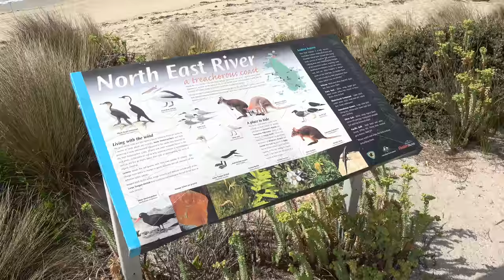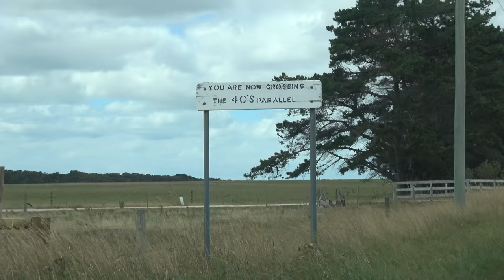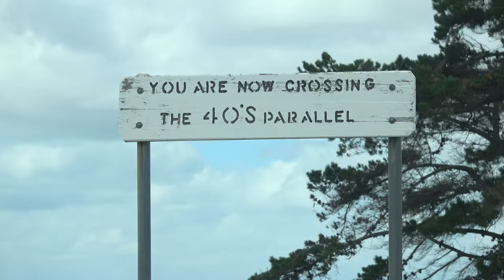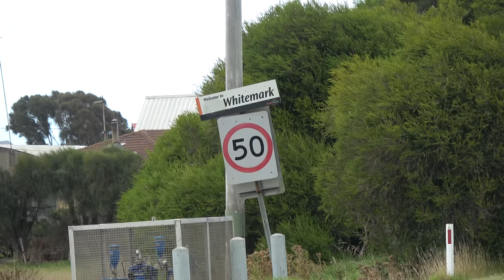Mr Longs re visit to Flinders Island after 41 years. 4k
Mt Long worked on flinders Island in 1977 and had not returned since, a lot of things have changed but the natural beauty is still there. Flinders Island is in Bass Strait between the Australian Mainland and Tasmania. Flinders Island is the easterly one south of Wilsons Promontory. The other large Island to the west is King also nice but mostly farm land and no mountians.